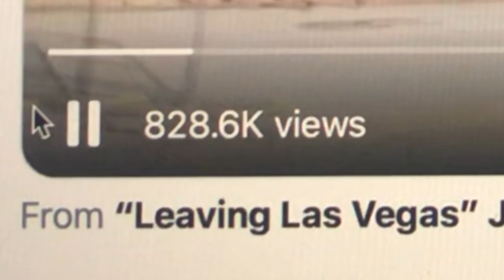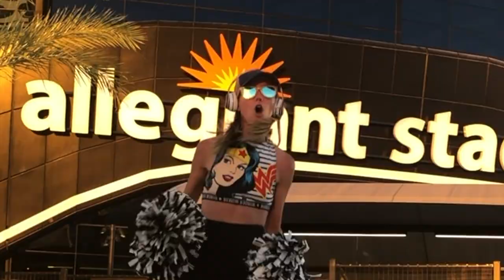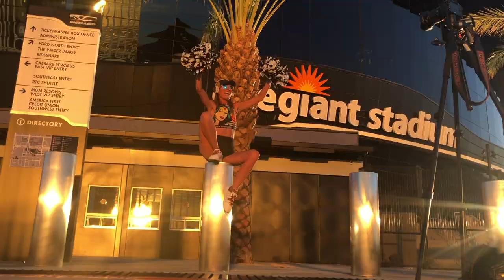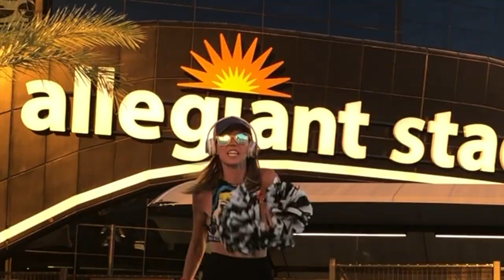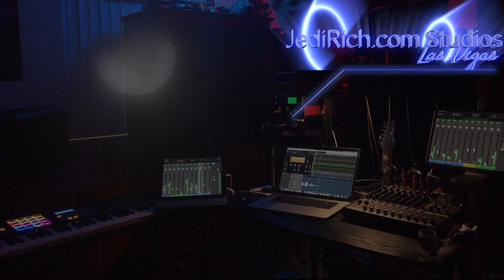Las Vegas Raiders Anthem - Final Take at Allegiant Stadium in Las Vegas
The Jedi are leavinglasvegas & moving to Panamá 🇵🇦 JediiinPanama. Even though it was 111℉, Jedi Joy agreed to sing the Las Vegas Raiders Anthem at Allegiant Stadium one last time before the Jedi leave Las Vegas & move to Panamá 🇵🇦. We waited until the temperature cooled down to 109℉. The camera kept shutting off due to the excessive heat. We had to make several takes. After 6 takes, and we only got three of 'em HAHA! JediinPanamá accounts